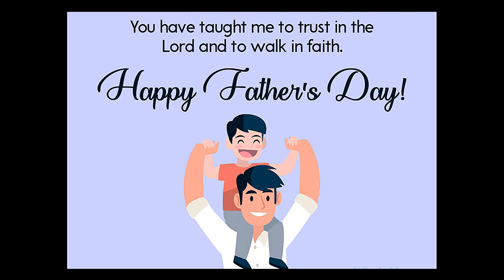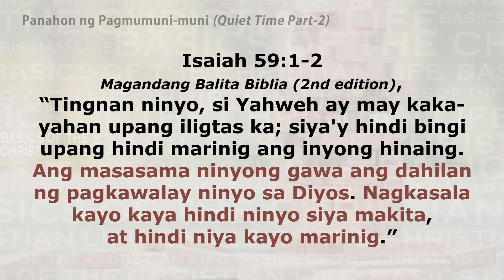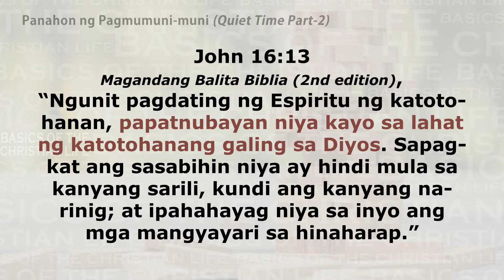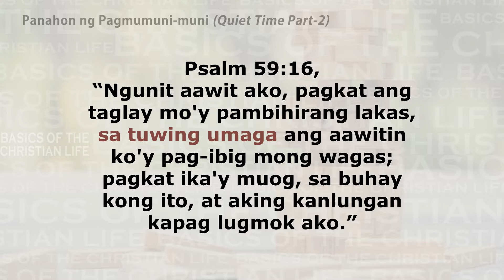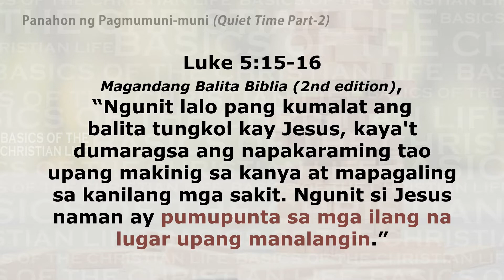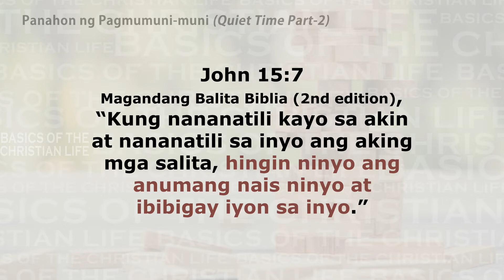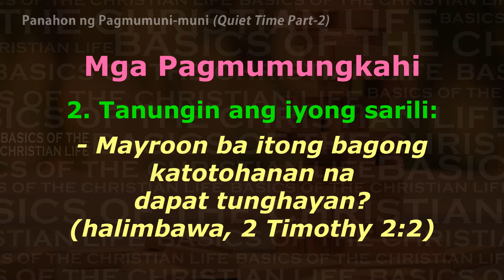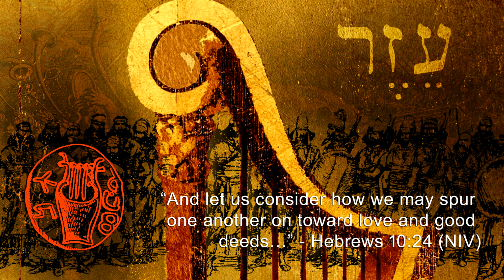Panahon ng Pagmumuni-muni (Quiet Time Part-2)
Panahon ng Pagmumuni-muni
(Quiet Time Part-2)

Tayo ay nasa ikalawa at huling bahagi na ng ating talakayan patungkol sa Panahon ng Pagmumuni-muni. Tatalakayin naman natin ngayon ang "Mga Saligan Para sa Makahulugang Oras ng Pagmumuni-muni" at "Mga Praktikal na Aspeto sa ating Oras ng Pagmumuni-muni" kasama ng ilang pagmumungkahi upang maisakatuparan ito sa ating pang araw-araw na pamumuhay bilang mga mananampalataya.

Pagsasabuhay
 Siguraduhin nating mayroon tayong itinalagang oras ng ating pagmumuni-muni sa bawat araw. Maglaan ng panahon sa pagbulay-bulay ng Banal na Salita ng Dios at sa panalangin.
 Simulan ang pagtatala ng iyong mga natutunan at kaisipan sa mga napagbulay-bulayan lalo’t kung hindi mo pa ito ginagawa. Magkaroon ng kuwaderno ng iyong talaan sa oras ng pagmumuni-muni.

Resource Material:
"Basics of the Christian Life"
Malaysia Discipleship Centre
Rev. Dr. M.G. George
#43 Jalan Baldu
Taman Sentosa
80150 Johor Bahru
Malaysia